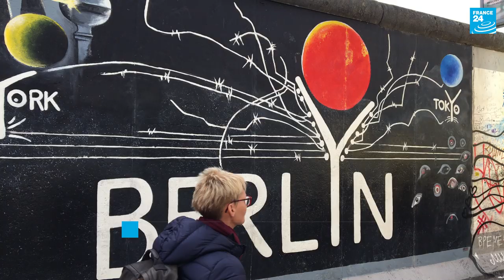Chute du mur de Berlin : Stephan Krawczyk, la star du régime devenu dissident star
À l’occasion du 30e anniversaire de la chute du mur de Berlin, France 24 est parti à la rencontre de figures d’anciens citoyens de la République démocratique d’Allemagne (RDA) qui, par leurs actions, ont contribué à fragiliser un régime qui donnait de plus en plus de signes de fatigue.

Rencontre avec Stephan Krawczyk, musicien à succès poussé à l’exil à cause de ses chansons.